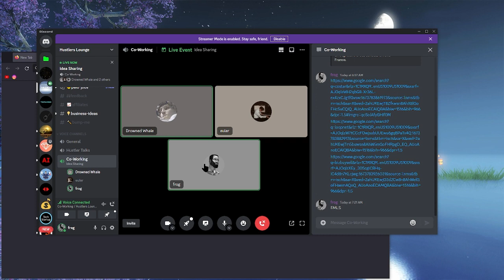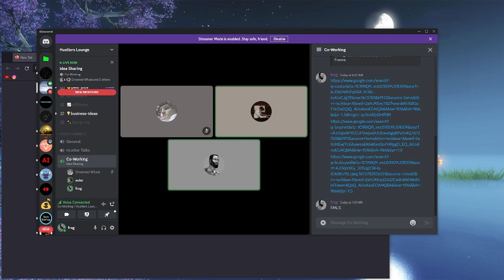how Anytime Fitness could double their revenue